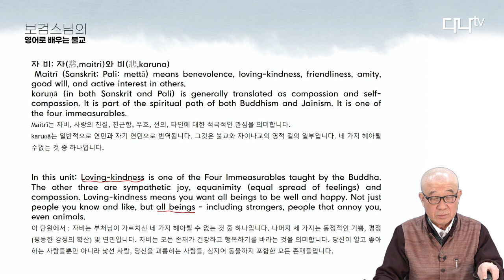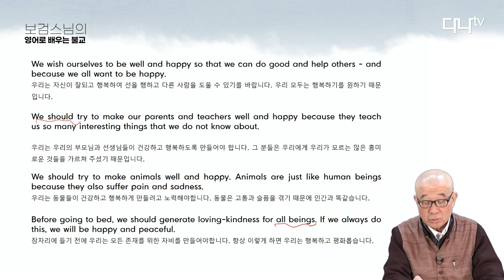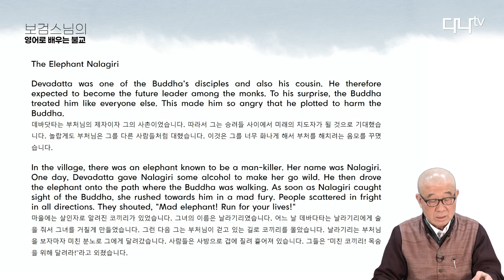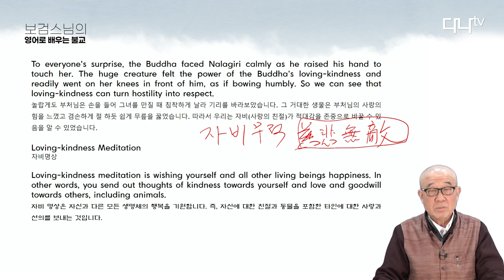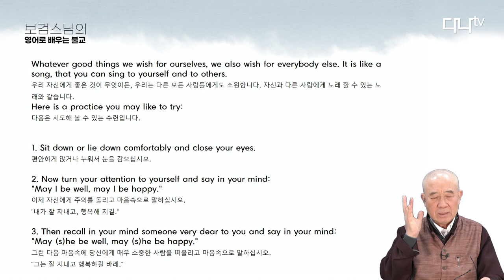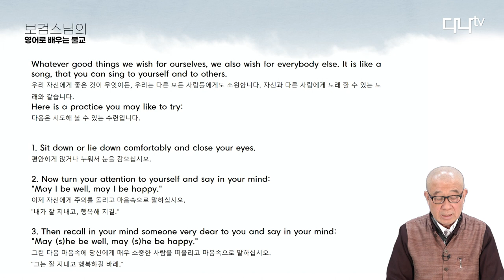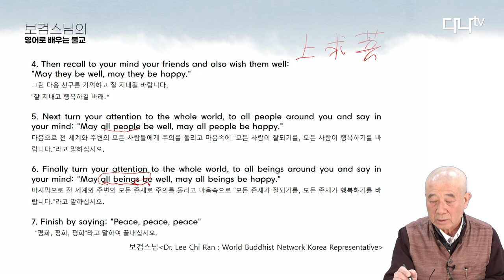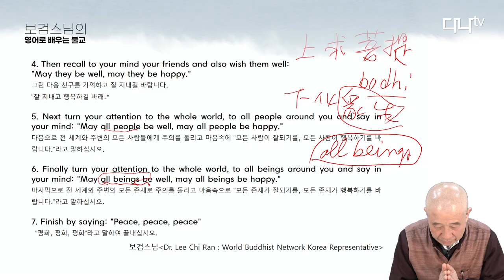보검스님의 영어로 배우는 불교 10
unit six: loving-kindness
자비

A wild elephant is tamed by loving-kindness
자비에 의하여 야생 코끼리를 길들이다

Loving-kindness Meditation
자비명상